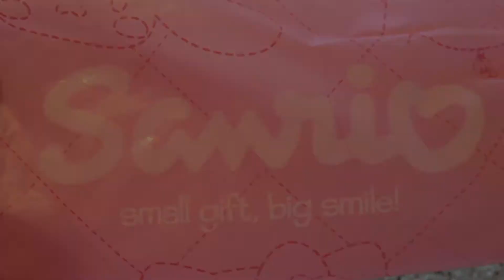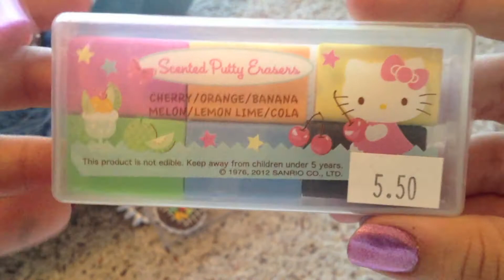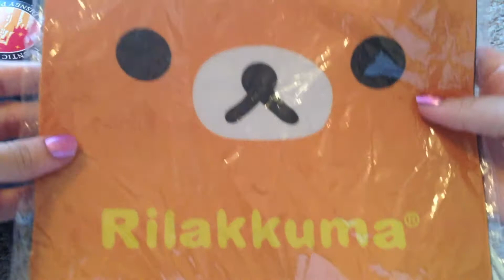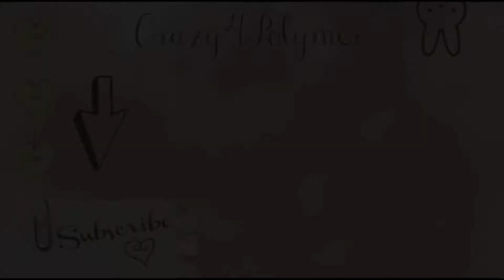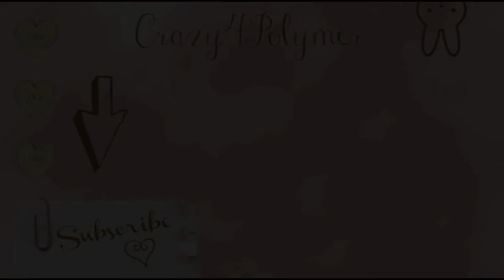Super Kawaii Haul!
FAQ:

Q: Where did you get all this from?
A: They were gifts(:

A: iMovie, only available on Apple products.

CHECK THEM OUT, YO..